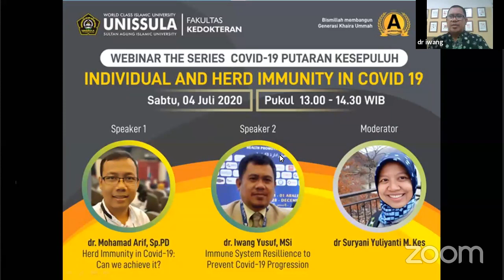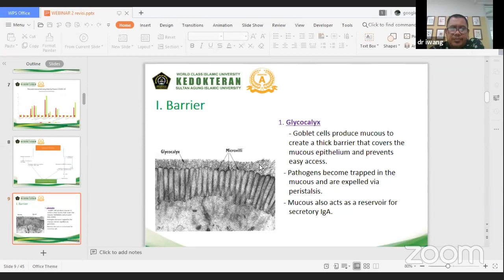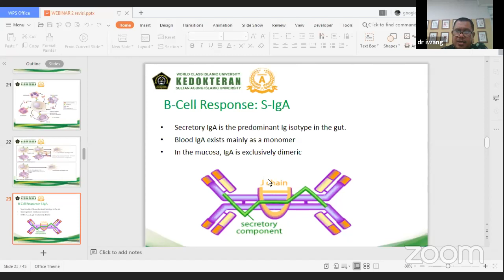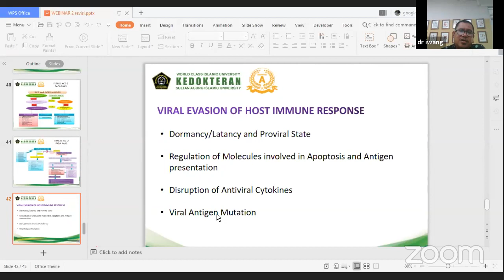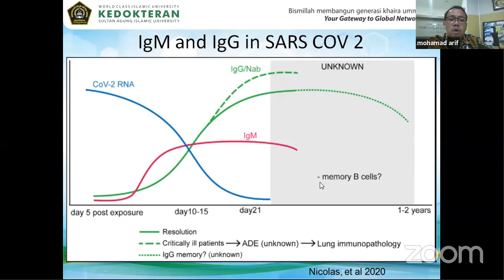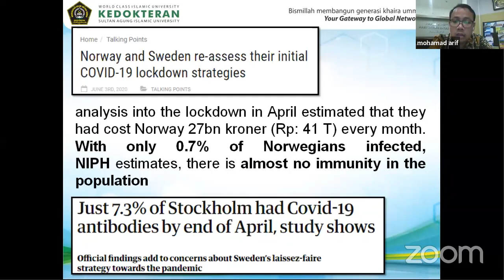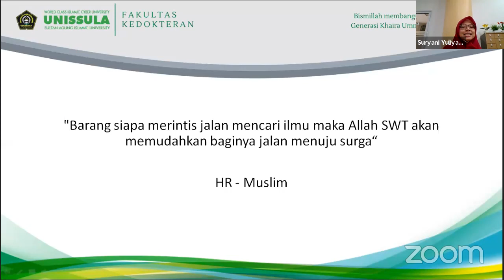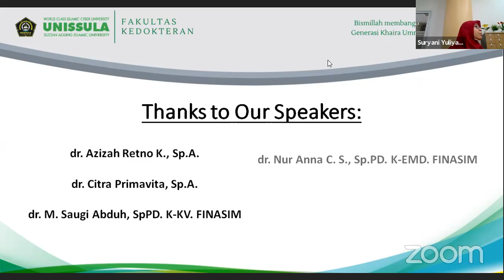Individual and herd immunity in Covid-19